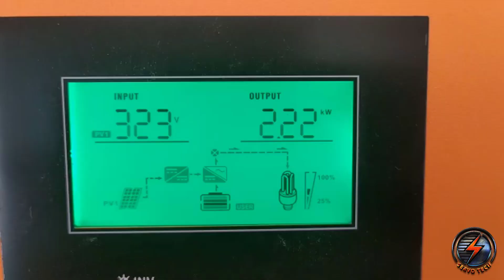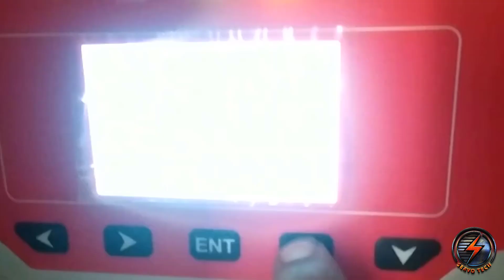Ongrid Solar System at Multan | Canadian Poly Perc | Urdu/Hindi | By Servo Tech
Alhumdulillah.!!! Completed Another 10kw Solar system, Installed at Multan, Punjab, Pakistan
Specifications
*Solar Panels: 365 watt A Grade
*Total Panels: 30 Solar Panels
*Inverters: 10kw SAJ Ongrid Solar Inverter & 5kw Infini vii Hybrid Inverter
Warranty,
*Solar Panels: 10 years and 25 years life
*Inverters: 1 year
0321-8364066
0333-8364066